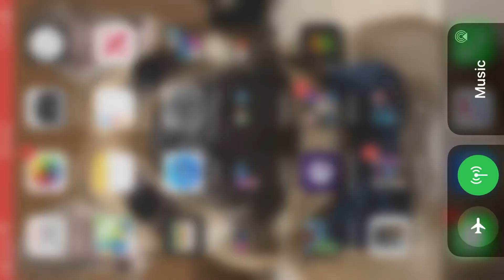Rey dominates JKR